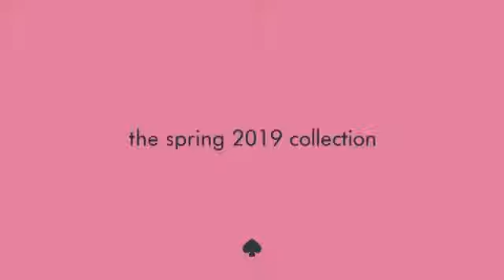New York Fashion Week S/S 2019 ft. Kate Spade